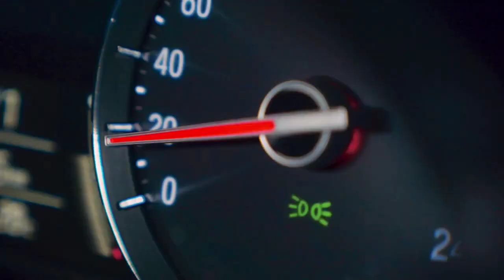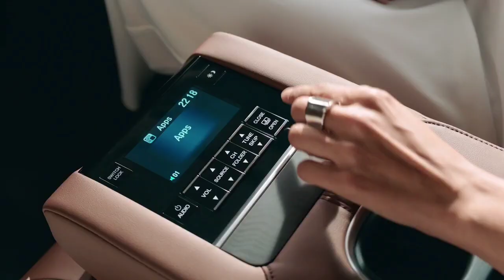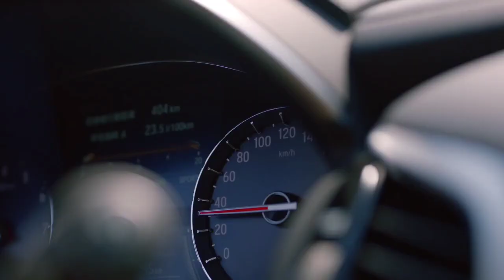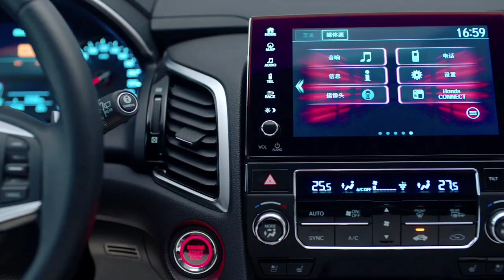HONDA CR-V MAKIN MEWAH,SPORTY & ELEGAN..!! All New CR-V Basic Avancier 2022 | Redesign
Tampilan Honda CR-V makin elegan dan sporty dengan basic Avancier..!!

Janji Honda Motor (China) Investment Co., untuk meluncurkan SUV berukuran besar bagi masyarakat China akhirnya ditepati. Pada ajang Beijing International Automotive Exhibition 2016 yang berlangsung di China International Exhibition Center (CIEC), 25 April kemarin, perusahaan yang sepenuhnya dimiliki oleh anak perusahaan Honda di China ini meluncurkan All New Honda Avancier, SUV berdimensi bongsor dengan desain yang bergaya coupe.

Seperti disebut dalam rilis resmi yang diterbitkan via world.honda.com, pada gelaran otomotif tahunan penampilan Avancier merupakan sajian yang telah siap diproduksi massal dari mobil yang pada era konsep bernama Honda Concept D. Sebelumnya, sempat beredar foto uji jalan Avancier yang disebut-sebut sebagai Honda UR-V. Rencananya, model ini hanya boleh diproduksi dan diedarkan secara eksklusif di Cina saja.

“Kami sangat senang penjualan kami di China pada tahun 2015 lalu mencapai angka 1 juta unit. Kami berharap pada tahun ini angka penjualan kami dapat melebihi tahun lalu. Kami juga akan memulai pengembangan serta produksi lokal mobil hybrid serta bermesin turbo di China pada tahun 2016 ini,” ujar President, Chief Executive Officer and Representative Director of Honda Motor Co., Ltd., Takahiro Hachigo mengapresiasi prestasi Honda Motor China.